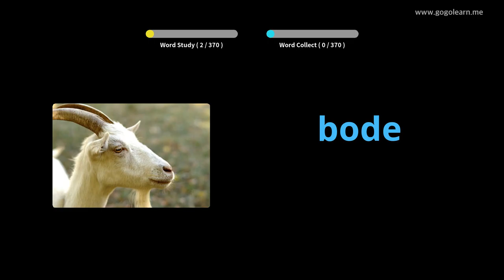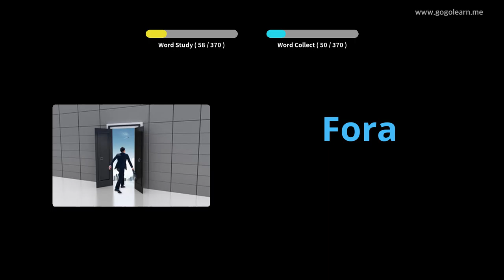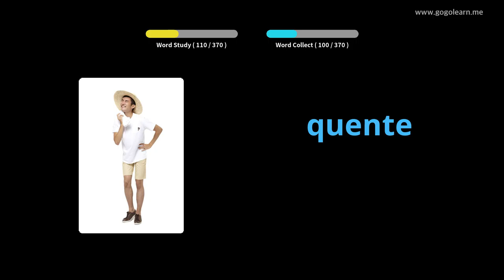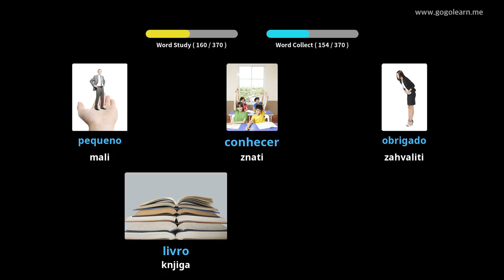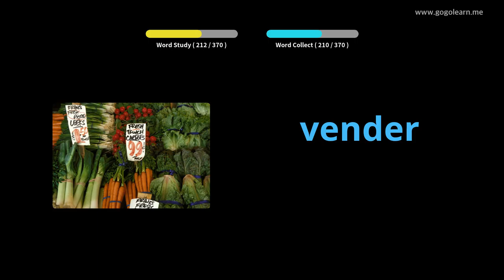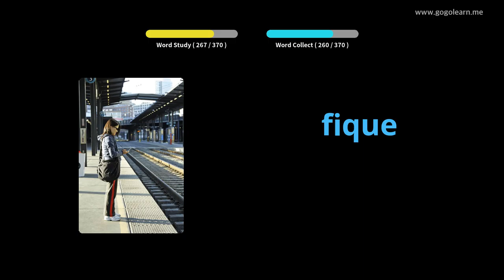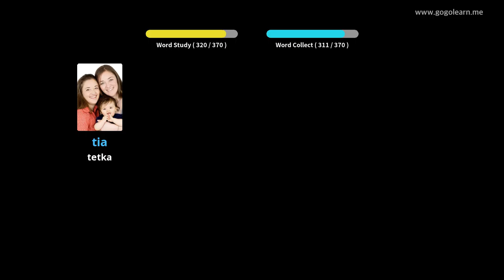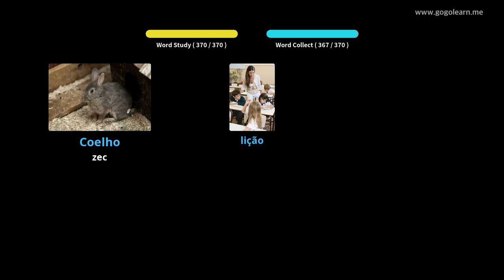Portugalski vokabular Osnovna djeca | Golearn